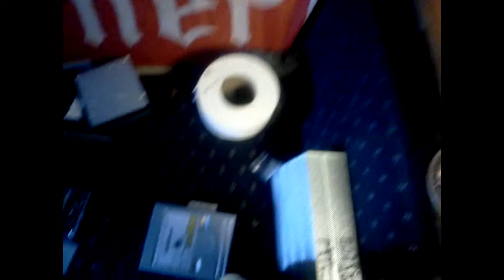Johnny Blaze - My Studio....AKA Grimehouse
this is where i make my music. not some fancy studio. in the hood with the cockropaches